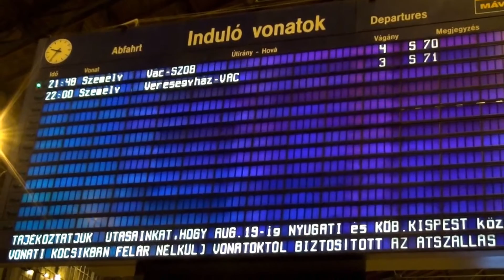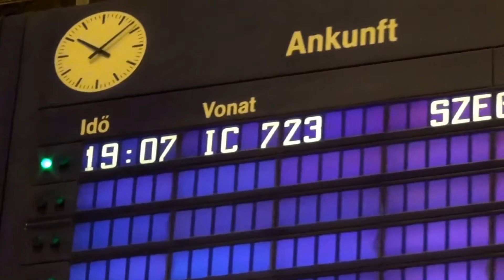Budapest Nyugati: VIHARKÁOSZ/CHAOS DE TORMENTA; szükségtelen infókkal nem terhelik az utasokat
08/07/2015

No unnecessary information given. Majority of trains had a massive delay, derivation or cancellation as a heavy storm hit Hungary and caused serious damage and disruptions in railway traffic.